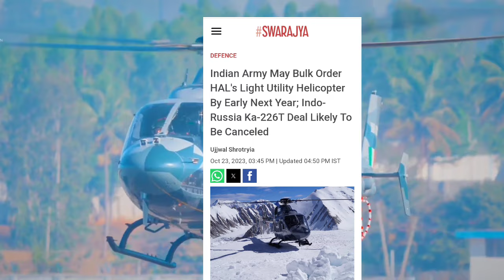✈️ 400 LUH Helicopter Order Maybe Given By Army & IAF |୪୦୦ଟି LUH ସ୍ଥଳ ସେନା ଓ ବାୟୁ ସେନାର ପ୍ରସ୍ତୁତି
400 LUH  Helicopter Order Maybe Given By Army & IAF
୪୦୦ଟି LUH ସ୍ଥଳ ସେନା ଓ ବାୟୁ ସେନାର ପ୍ରସ୍ତୁତି

           Indian Air Force  And Army Preparing Order 400 HAL Light Utility Helicopter

1-This video has no negative impact on the original owner (It would actually be positive for them).
2-This video is also for teaching purpose.
3- I only used bits and pieces of video to get the point across where necessary.